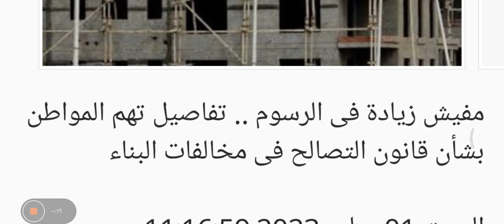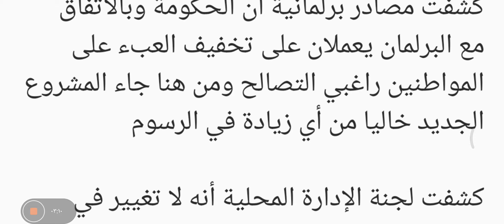تفاصيل تهم المواطن بشأن قانون التصالح فى مخالفات البناء | ما فيش زيادة جديدة في الرسوم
مفيش زيادة فى الرسوم ..  تفاصيل تهم المواطن بشأن قانون التصالح فى مخالفات البناء

كشفت مصادر برلمانية أن الحكومة وبالاتفاق مع البرلمان يعملان على تخفيف العبء على المواطنين راغبي التصالح ومن هنا جاء المشروع الجديد خاليا من أي زيادة في الرسوم.

كشفت لجنة الإدارة المحلية أنه لا تغيير في رسوم البناء التي سيشملها قانون البناء الموحد وهى 200 جنيه بحد أقصى مقابل طلب الموافقة على الموقع من الناحية التخطيطية وعلى إعطاء البيانات والاشتراطات اللازمة لإعداد مشروعات البناء أو الإنشاء أو التقسيم تسدد نقدا.

ونص مشروع القانون الجديد على أنه يحق للمجلس الأعلى للتخطيط والتنمية العمرانية، أن يصدر قرار بوقف البناء لمدة 6 أشهر بناء على قرار مسبب من المحافظ المختص بالبناء في غضون ذلك، يكون من حق المجلس وقف تراخيص البناء في المدن أو المناطق أو الشوارع، تحقيقا لغرض قومي أو مراعاة لظروف العمران أو إعادة التخطيط على ألا تتجاوز مدة الوقف 6 أشهر، بينما منح مشروع قانون البناء الموحد، السلطة لمجلس الوزراء، العرض من المحافظ المختص وموافقة المجلس المحلى للمحافظة مد الوقف لمدة أو لمدد أخرى لاعتبارات يقدرها بما لا يزيد على سنتين.

وينتظر الملايين من المواطنين صدور القانون الجديد للتصالح فى مخالفات البناء عقب التعديلات التى أجرتها الحكومة من خلال وزارات الإسكان والتنمية المحلية  والعدل، والتى عملت على وضع التعديلات الخاصة ببعض مواد القانون بحيث بحيث يضم كل الحالات تمهيدا لإغلاق هذا الملف نهائيا، وكذلك تلافى  كل السلبيات التى واجهها القانون القديم.

مصدر الخبر